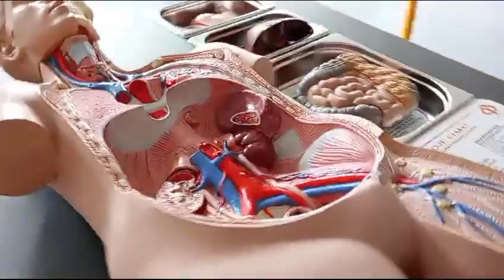Центр Киплера в Зеленой Гуре...Талька тут.😊